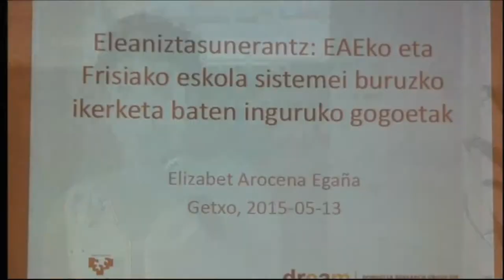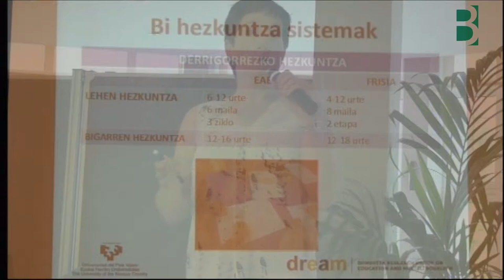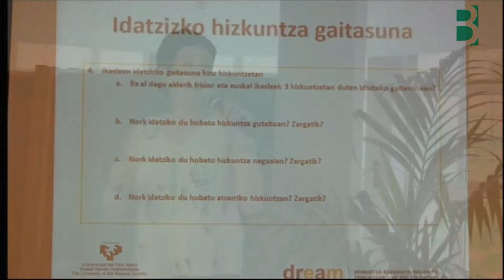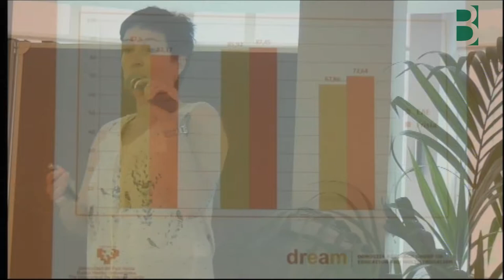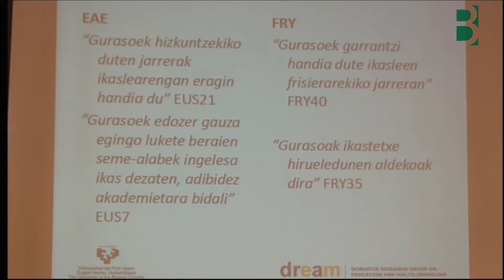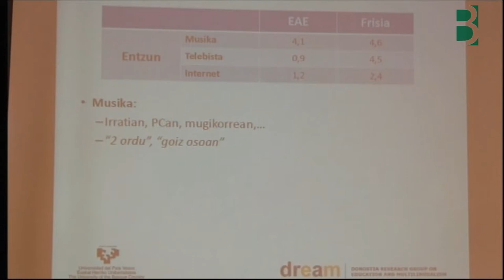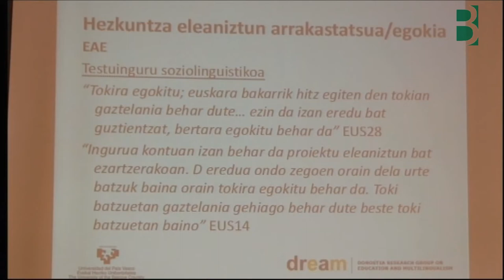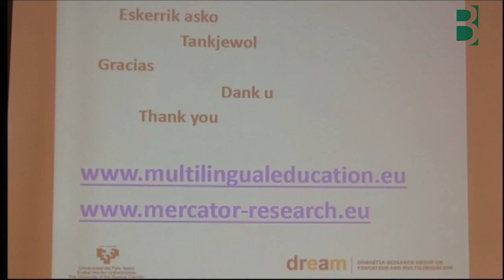Elizabet Arozena Eleaniztasunerantz Getxolinguaen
"Eleaniztasunerantz: ikerketa baten inguruko gogoeta" Elizabet Arocena, UPV/EHUko irakaslea eta ikertzailea (DREAM ikerketa taldeko kidea). @BGNagusia-k ekoiztuta B07 Getxoko Berritzegunearen lankidetzarekin CCbySA 2015.